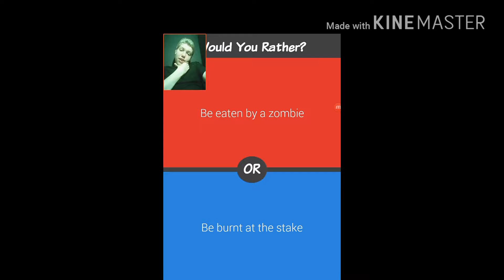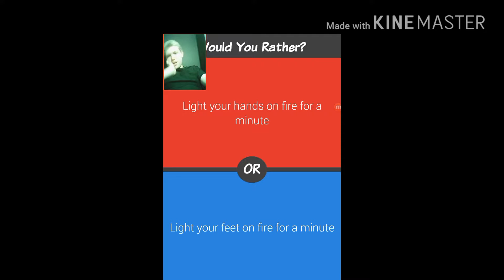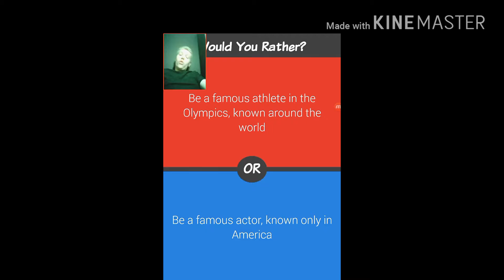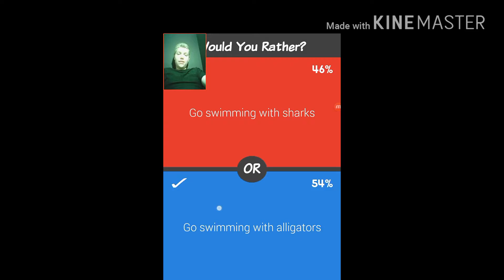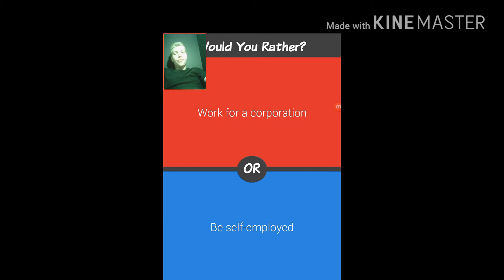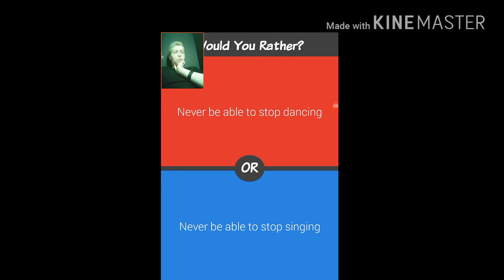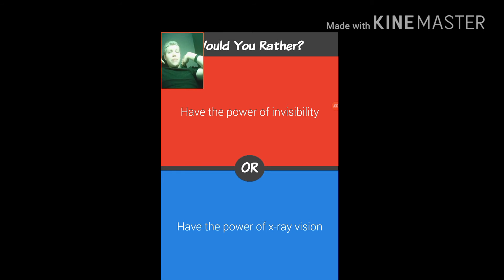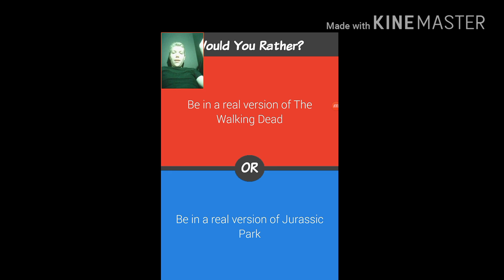Would You Rather # 1/ Who writes these things!?!?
Old Intro Music